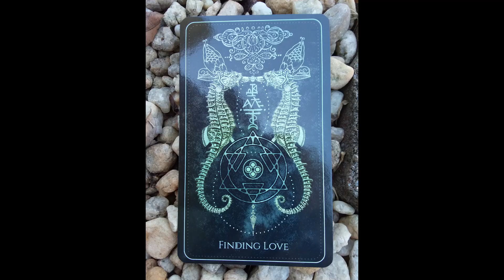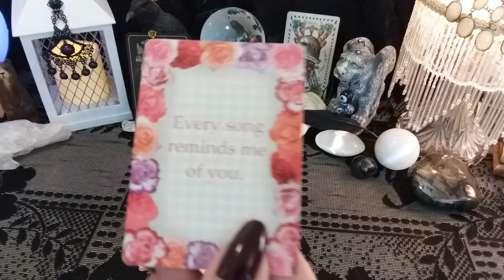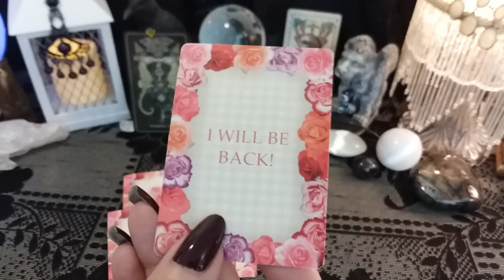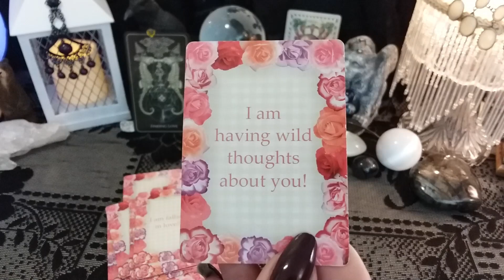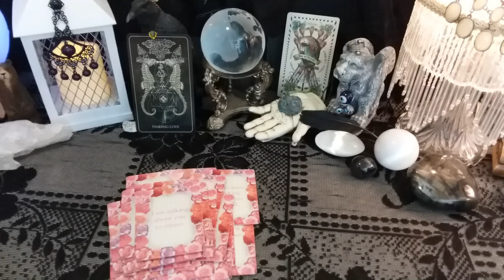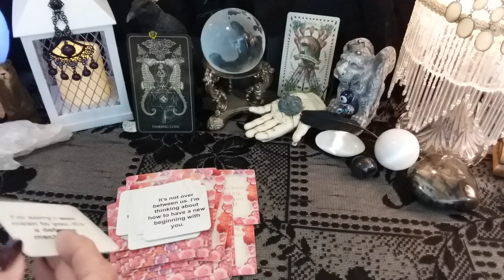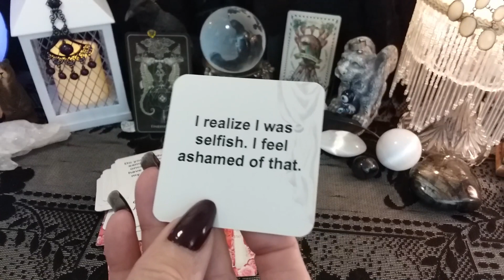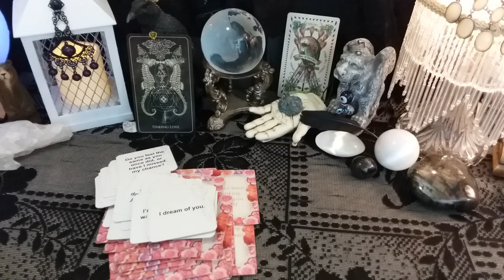♏ Scorpio 📬 "Messages From The Heart" Channeled Messages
♏ Scorpio 📬💖 "Messages From Your Person"
 Channeled Messages, Soulmates, Twin Flames, Ex, Crush

call 988

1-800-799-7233 (SAFE) or  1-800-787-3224 (TTY)